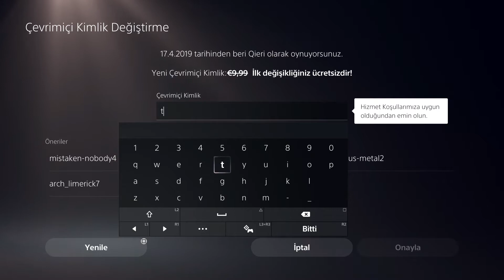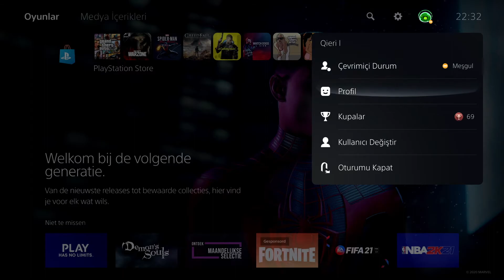PS5 Çevrim İçi Hesap İsmini Nasıl Değiştirilir! TÜRKÇE